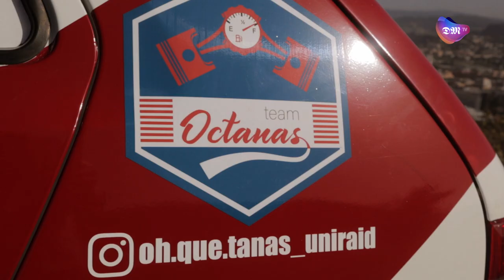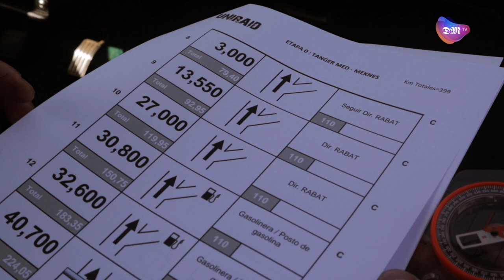O que é um raid solidário?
O UniRaid começou este sábado, e há vários bracarenses que participam. Mas que aventura é esta? Descobre a aventura do Alexandre e do Miguel em terras marroquinas.

0:00 Introdução
0:42 O que é o UniRaid?
1:53 A Octanas Racing Team
3:30 A preparação
4:30 Os desafios
5:48 A motivação